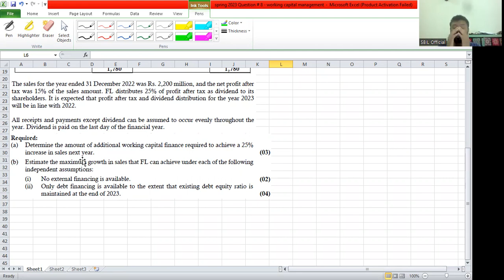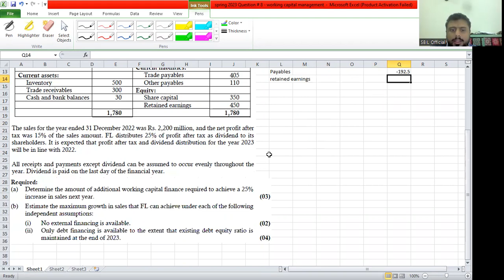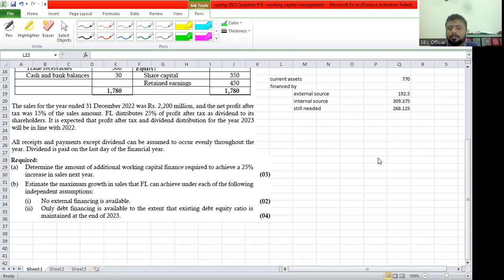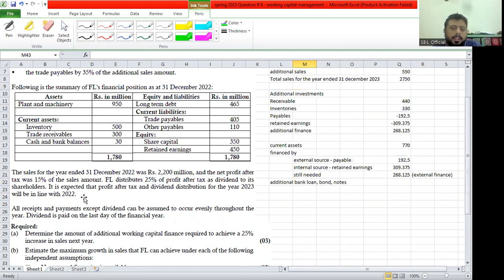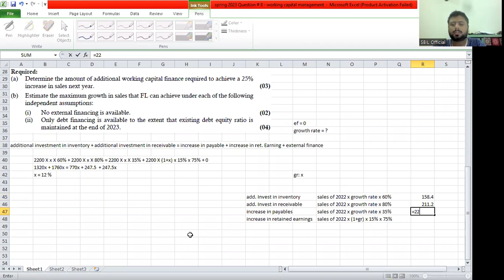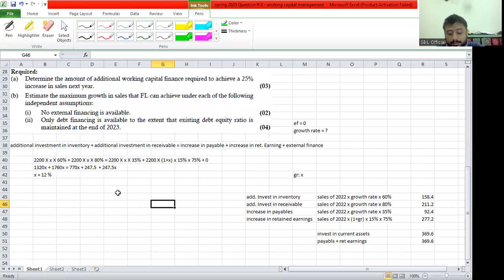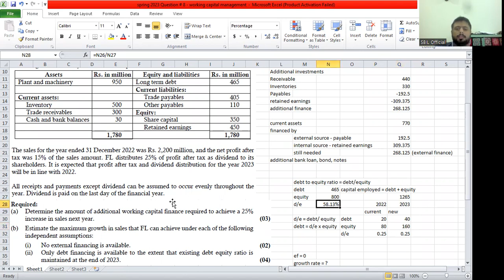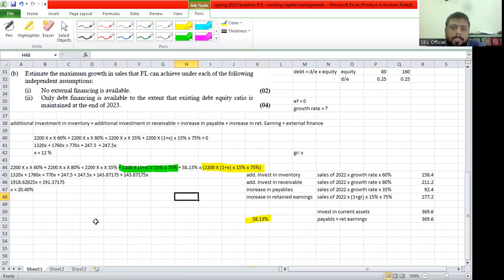Spring 2023 icap past paper Question # 8 mfa